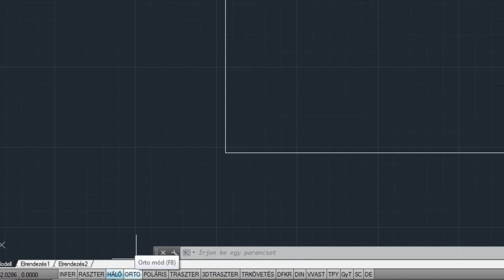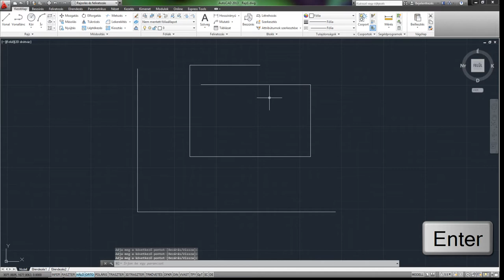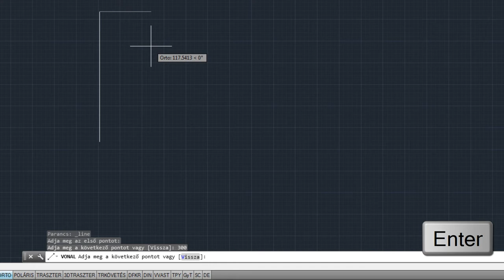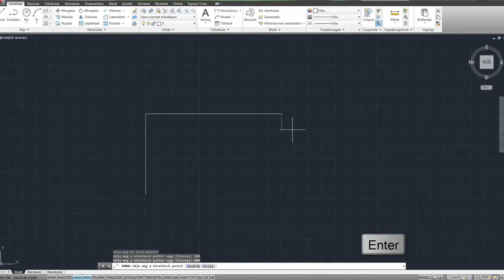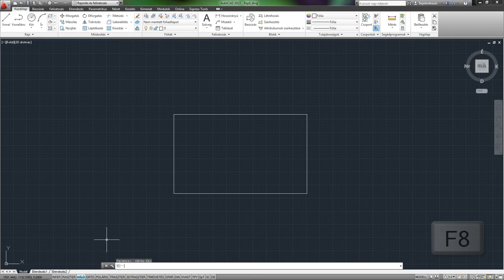AutoCAD 2013 SHOT - Merőleges (Orto) mód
Az orto (merőleges mód) a vízszintes vagy a függőleges irányra korlátozza az egérmutató mozgását.